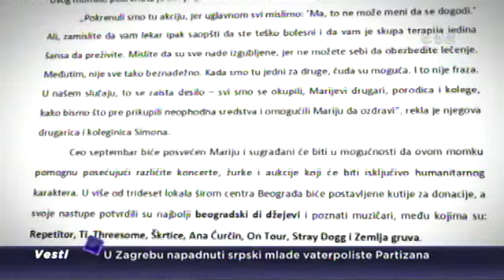"Pošto život?": Marija od zdravlja deli 160.000 evra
Studentu iz Beograda Mariju Jurešiću (29) potrebno je 160.000 evra za operaciju koja bi ga izlečila od melanoma kože.